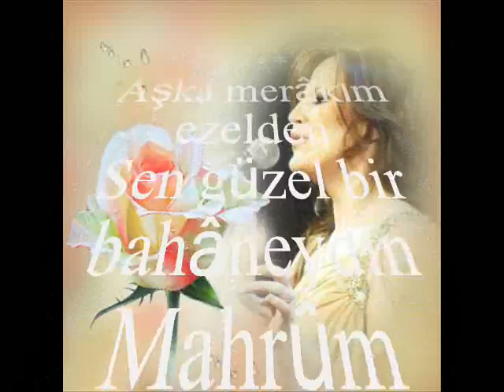Nevra GÜNAY TOSUN-Aşka Merakım Ezelden (KÜRDİLİ HİCAZKÂR)R.G.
SOLİST:
*NEVRA GÜNAY TOSUN*
VİDEOYU YAPAN
*RECEP GAYRETLİ*
GÜFTE:  ZEKÂİ TUNCA
BESTE: ZEKÂİ TUNCA
USUL:  AKSAK
MAKAM:  KÜRDİLİ HİCAZKÂR
Aşka merâkım ezelden
Sen güzel bir bahâneydin
Mahrûm değildim güzelden
Ben sende sevmeyi sevdim
Bir daha sevemiyorum, sevemiyorum
Bahâne bulamıyorum, bulamıyorum
Kendimi kandırıyorum aslında
Ben sende Yaradanı sevdim
Sevenimden zerresini
Esirgediğim sevgimi
Sana sundum gani gani
Bahâne bulamıyorum, bulamıyorum
Kendimi kandırıyorum aslında
Sevdâyı besleyen hasret
Haddi aşar, olur külfet
Sabrım mahdûttur nihâyet
Ben sana ermeyi sevdim
Bahâne bulamıyorum, bulamıyorum
Kendimi kandırıyorum aslında
Zerre : Çok küçük parçacık
Gani gani : Bol bol
Külfet : Sıkıntı, güçlük, zahmet; eziyet
Mahdût : Sınırlı.